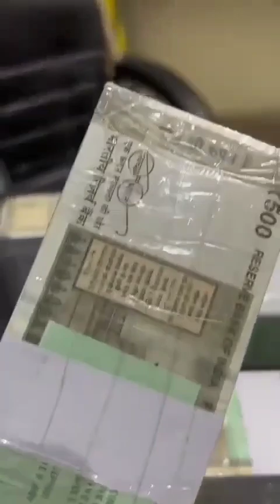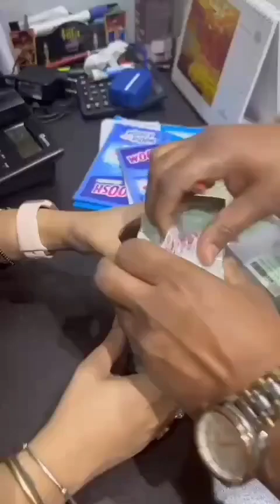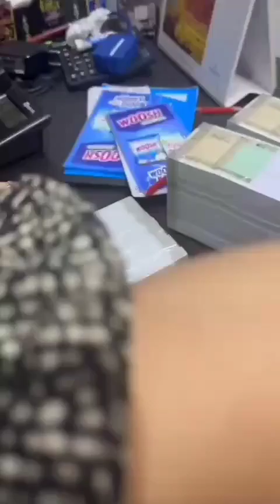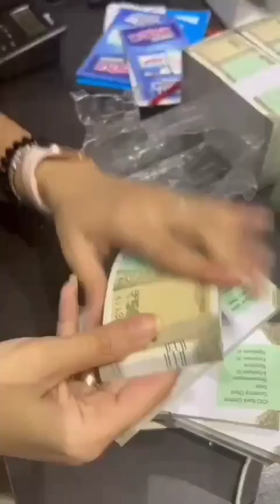બેંક માંથી નાણા ઉપાડતા પહેલા થય જજો સાવધાન સીલ પેક બંડલ માંથી શું નીકળું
Before withdrawing money from the bank, be careful what comes out of the seal pack bundle